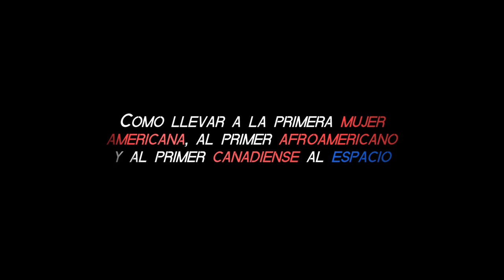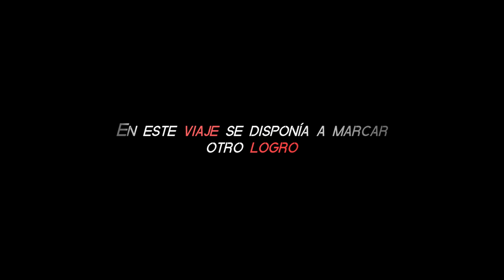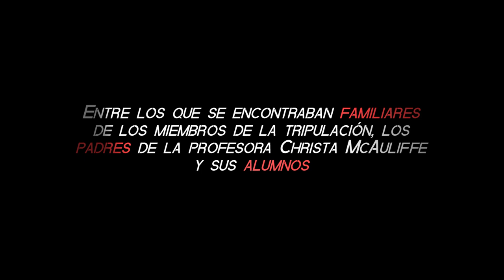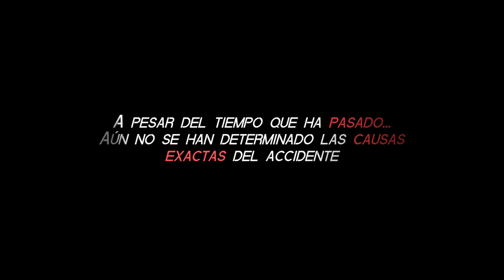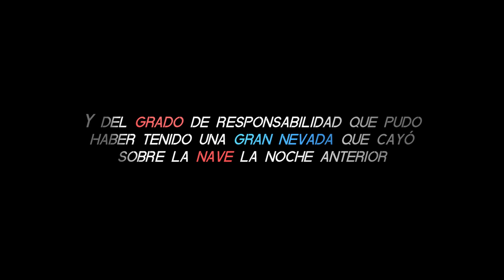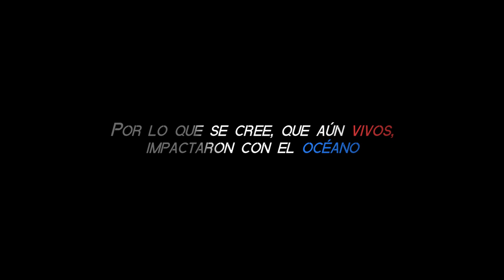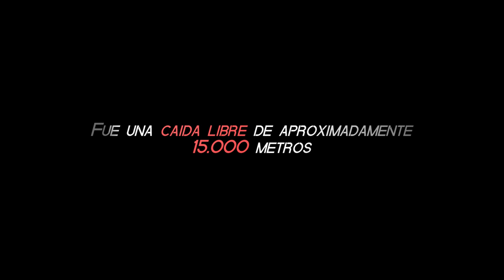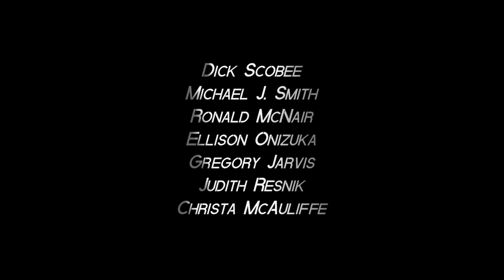6 curiosidades sobre: TRANSBORDADOR CHALLENGER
6 curiosidades interesantes sobre el Transbordador Espacial Challenger. Una de las grandes desgracias en la conquista del espacio.

Si estás interesado en las maravillas de universo, cómo los planetas, estrellas, agujeros negros, teorías, nuestro sistema solar... Deberías ver este mini documental. En este caso, disfrutarás aprendiendo las mejores curiosidades sobre el transbordador espacial Challenger. Sus logros, sus astronautas, su funcionamiento defectuoso, su último viaje...

Y si te gusta el cine...

Además, si tienes algún interés particular, algo sobre lo que te gustaría aprender, por favor, coméntalo y haré un fantástico nuevo vídeo sobre ello. Y por supuesto, ES TOTALMENTE GRATIS.

Gracias, espero que te guste.